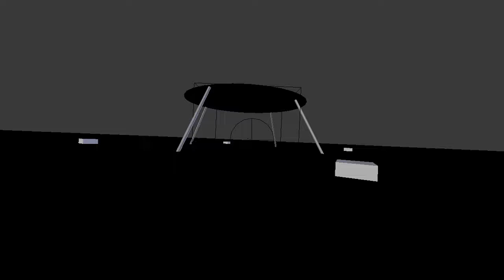My New Intro | CP Studios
WooHoo!!!
:D